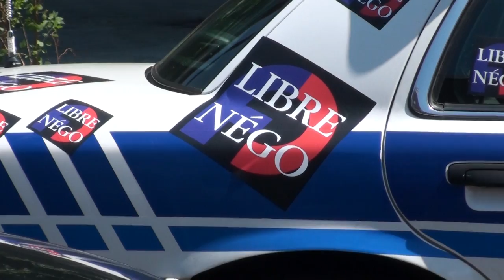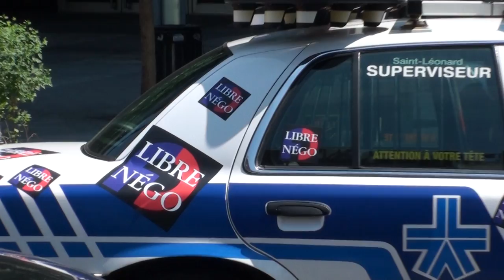Parade de fierté gai - Gay Pride Parade - Montréal 2015--08-16 1/15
Part vert du Canada contingent